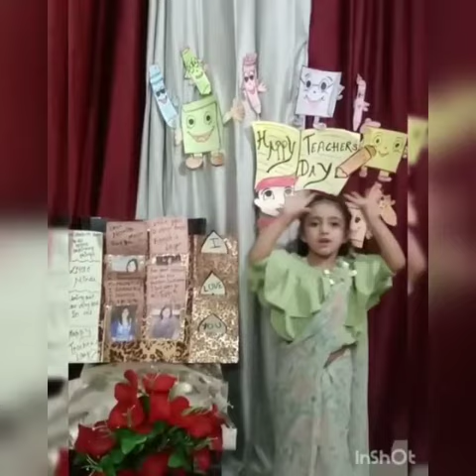VSPK/R/Teachers Day Activity/ 4.09.20